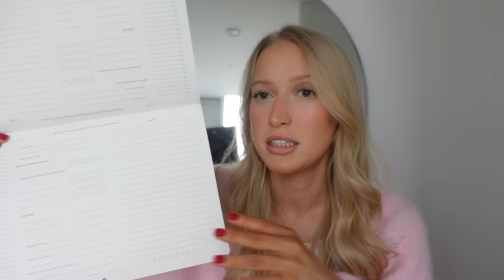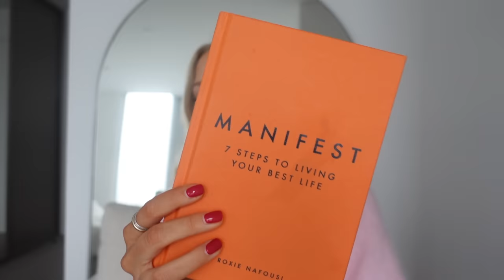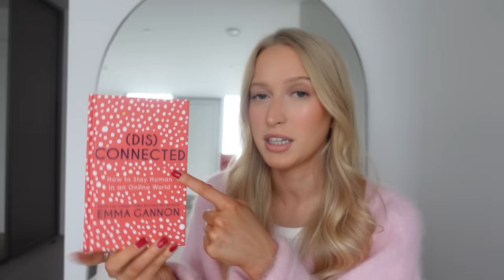THIS is how to change your life in 2023: 5 steps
happy new year! I'm sharing the habits that transformed my life from a place where I was unhappy and unfulfilled to the happiest I've ever been and my reading list for January :) tomorrow is always a chance to begin again. love you xxx

january reading list and journals:
5 min journal
productivity notepad
the daily stoic journal
tapping in
breaking the habit of being yourself
the miracle morning
the tipping point
the panic years

chapters:
0:00 intro
0:32 your priorities
2:30 your guide
4:25 getting organised
7:09 inspiration + reading list
9:37 consistency